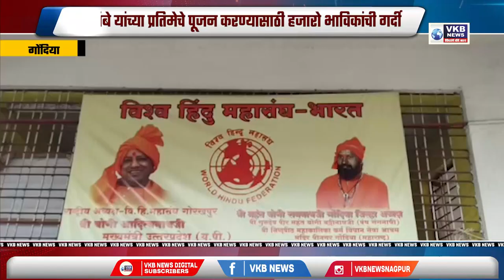माँ अंबे यांच्या प्रतिमेचे पूजन करण्यासाठी हजारो भाविकांची गर्दी